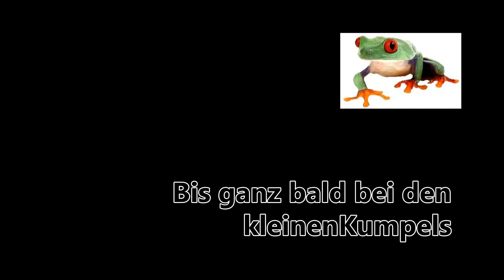Schlauchanschlag (tubular cast on)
Ein Maschenanschlag, wie bei gekauften Pullis und wo man den Anfang nicht sieht… Schön dehnbar und perfekt für gerippte Bündchen.
00:00 Vergleich Schlauch- und normaler Maschenanschlag
01:00 Anschlag mit einer andersfarbigen Wolle
01:53 Reihe 1: alle M links stricken
02:18 Reihen 2 bis 4: glatt rechts
02:26 Schlauch schließen und dabei M verdoppeln
05:35 Rippenmuster 1 re 1 li
07:16 Wechsel auf Rippenmuster 2 re 2 li: M tauschen
10:25 Maschenanzahl korrigieren
11:12 andersfarbige Wolle entfernen

Es gibt noch einige andere Schlauchanschläge. Der hier gezeigte ist mir persönlich der sympathischste, weil er am einfachsten geht und auch wunderschön aussieht.

Übersetzungen:
(Maschen-)Anschlag – cast on
Schlauch / Röhre - tube
schlauchförmig - tubular
Masche - stitch = st